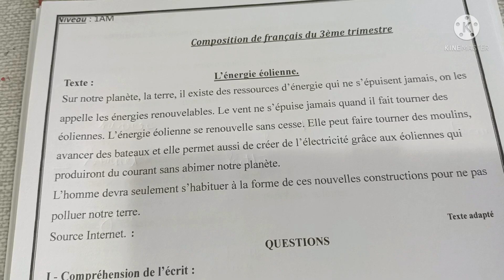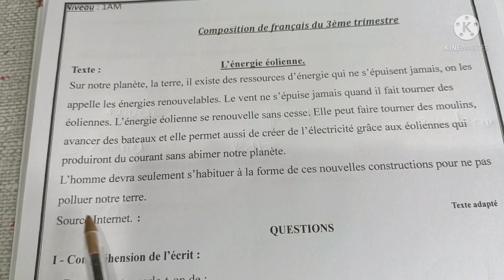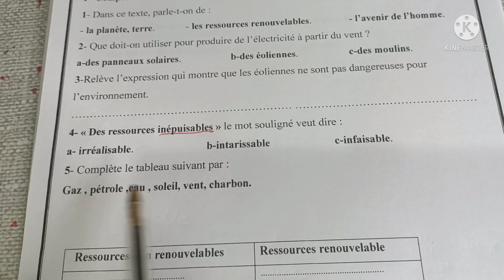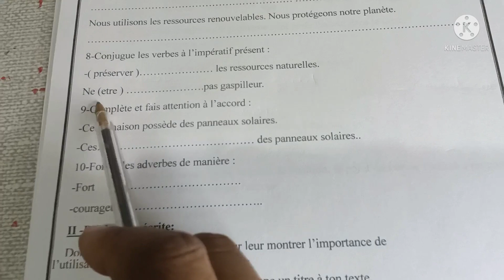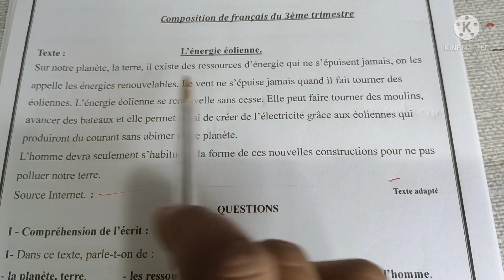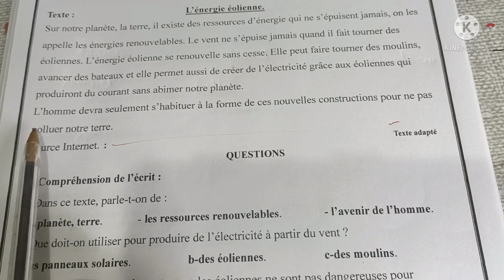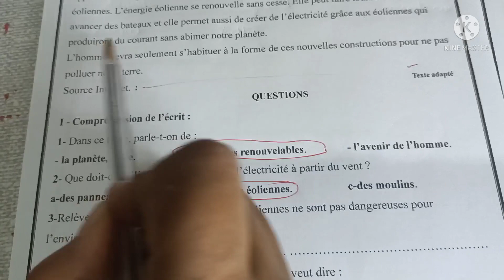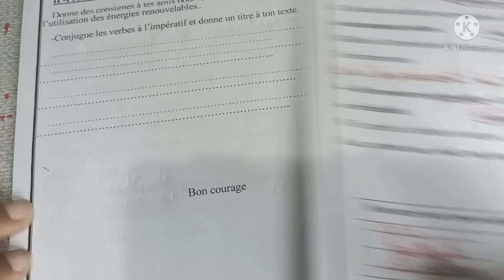اختبار رقم 2 الفصل الثالث أولى متوسط 2022